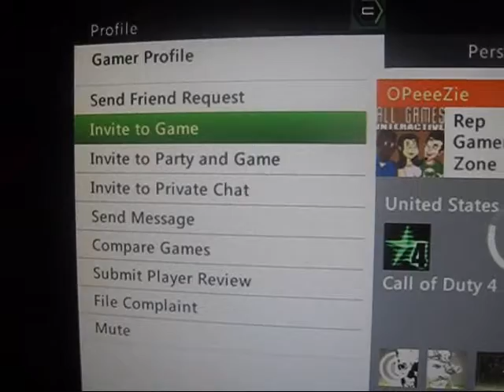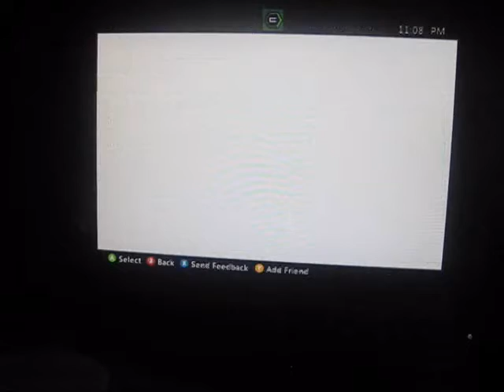21 23 team lmao